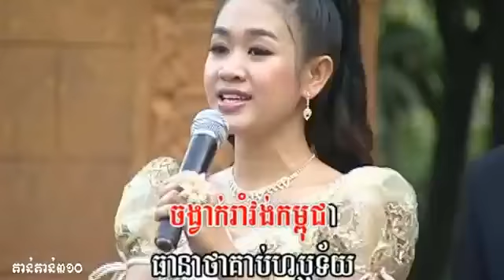Raksmey Reymeas Vol 149 HD] Sen Ranuth & Tieng Mom Sotheavy khmer song